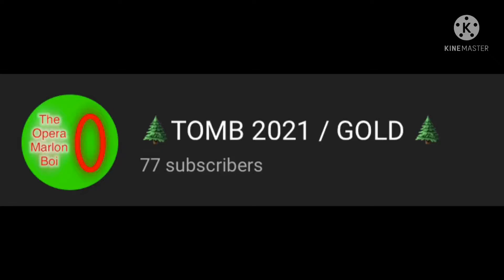wtf 13 - HOW